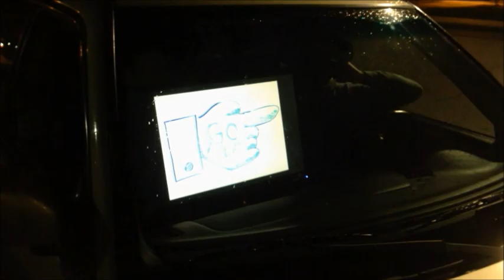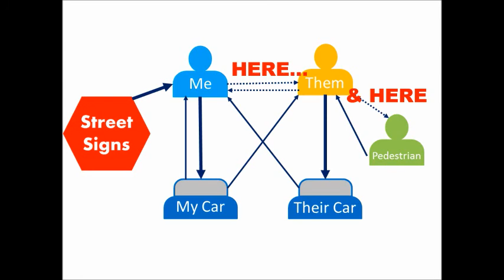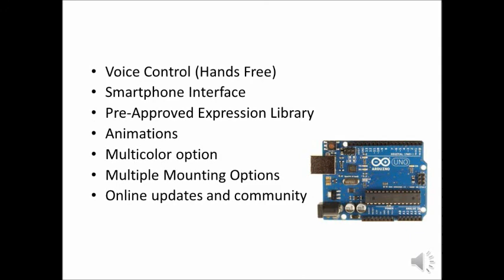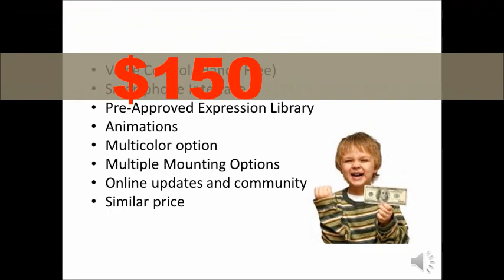Group 8 "AutEmotion"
Group 8 presents a solution to road rage and traffic frustrations which addresses the problem of communication between drivers on the road.